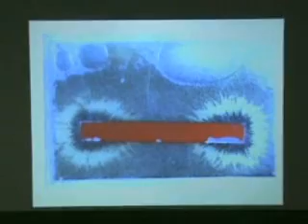تجرية تبين قوة المغناطيس و طوله